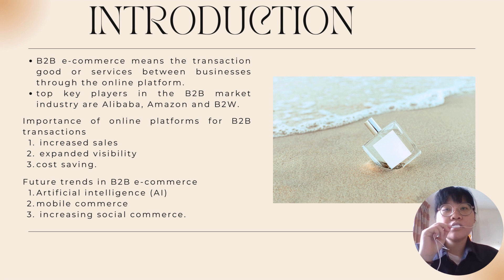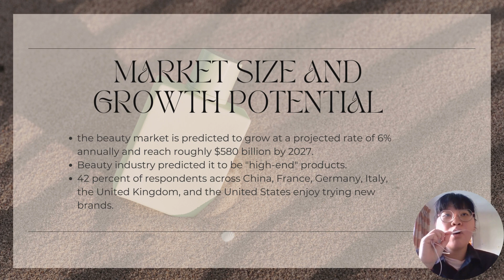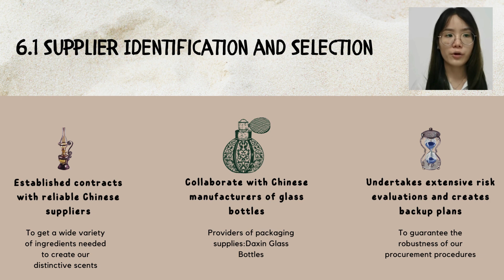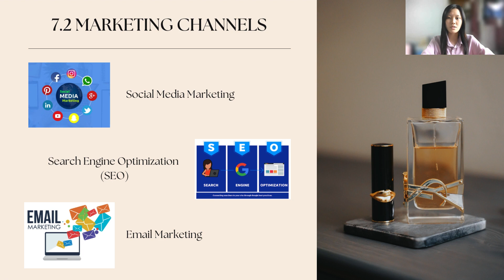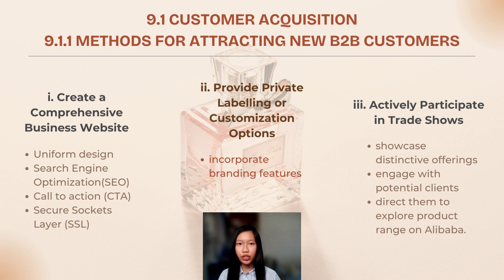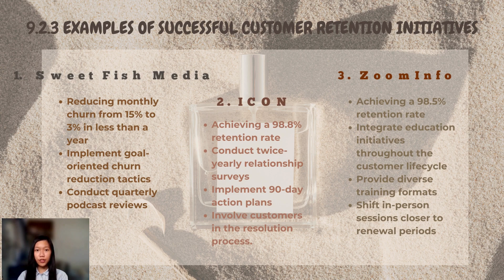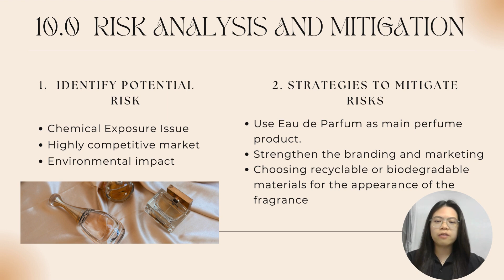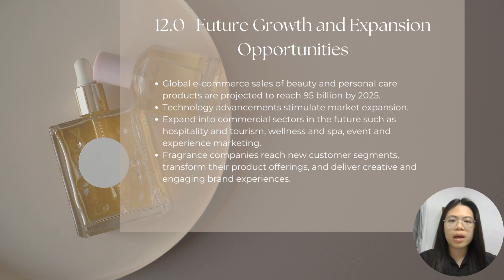E commerce group 3 presentation